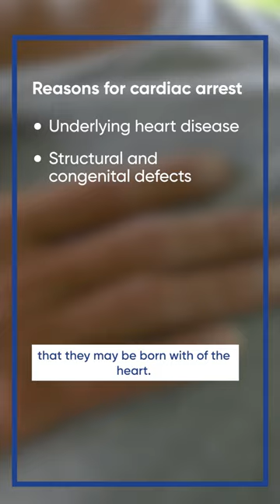What is Cardiac Arrest?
College athletes suffering from cardiacarrest? Scary. Getting immediate medical attention? Life-saving.

Follow the link for more information on cardiac arrest and how to save a life with an AED and CPR